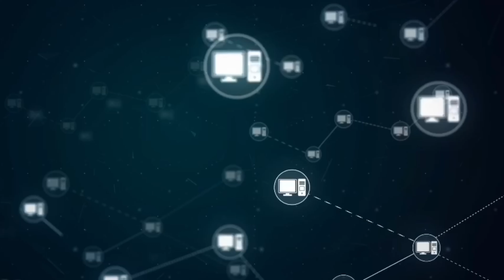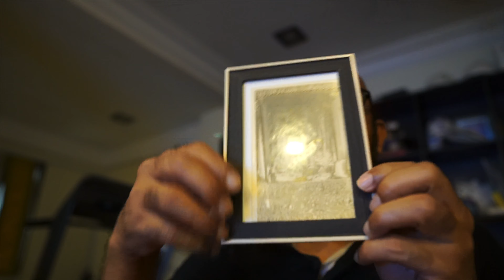Just Another Day | Reza Ali Vlog Day 40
Today was just another day for me.

About The MCO
The world faced the threat of the Covid-19 virus in 2020. As a response, the Malaysian Government implemented the order of the Movement Control Order (MCO) for the entire country. The MCO was initially supposed to last for 2 weeks but was subsequently extended 3 times.

About my Daily Vlog
I spent the entire MCO period with my wife in our house in KL. To past the time I decided to do a daily vlog.

About Me
I described myself as a CEO, Entrepreneur, learner, trainer, dreamer, idealist, vlogger, cameraman, Muslim and husband. I have some measure of success in these areas of my life though I am always learning and evolving and discovering.

My Equipment
I am a Sony hybrid shooter and these are my list of equipment.